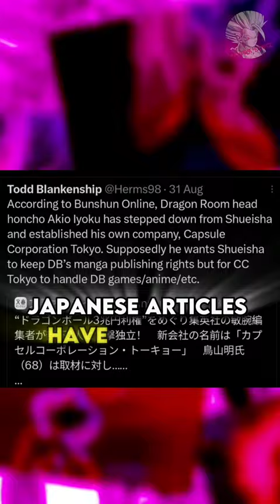Dragon Ball Super Season 2 Coming Soon!